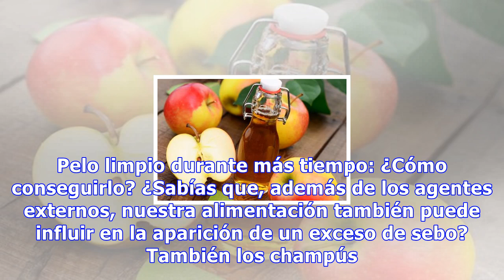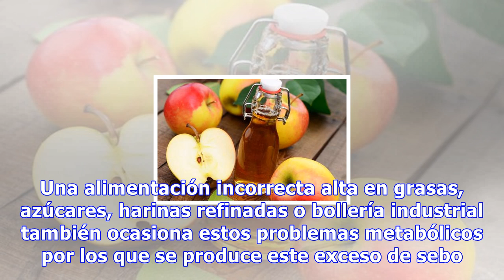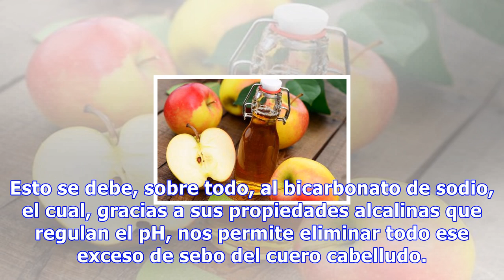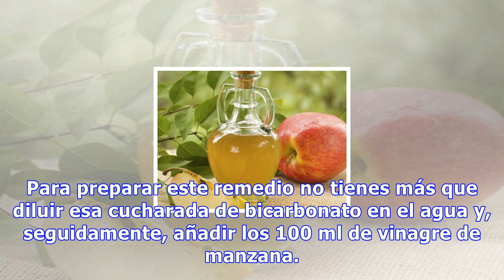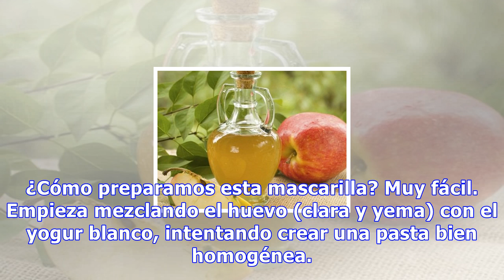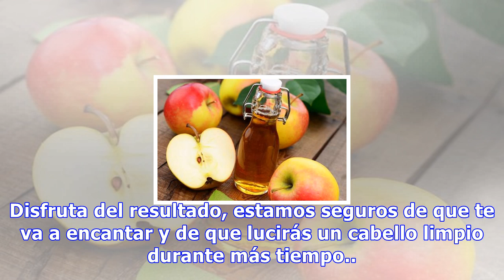Pelo limpio durante más tiempo: ¿cómo conseguirlo?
Pelo limpio durante más tiempo: ¿Cómo conseguirlo? ¿Sabías que, además de los agentes externos, nuestra alimentación también puede influir en la aparición de un exceso de sebo? También los champús que utilizamos pueden terminar engrasando el cabello 0 Compartidos Seguro que te habrá pasado en más de...